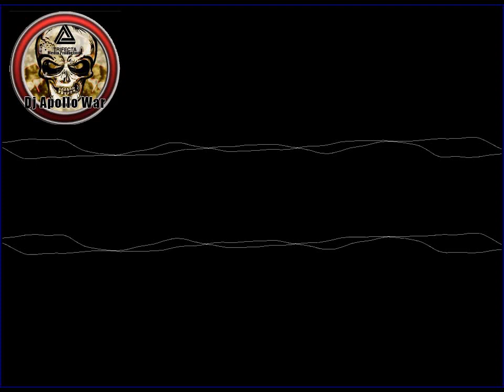Hyper Mix Blue Monday New Order VS Daft Punk VS New Order Remixed